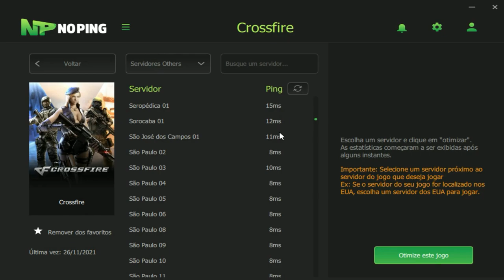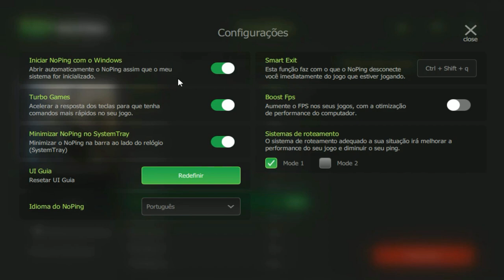TIME de BIZONHO👹| CrossFire